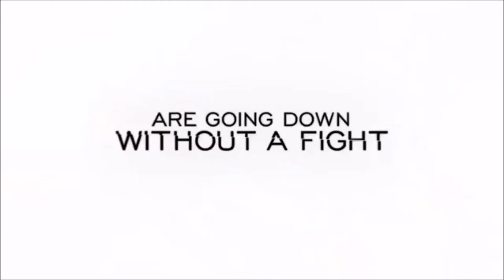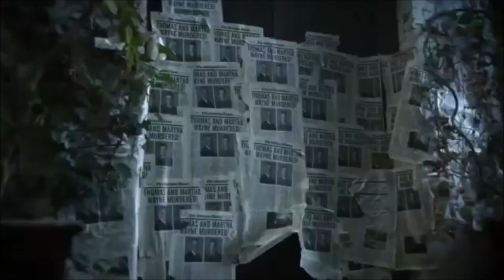GOTHAM Season 4 & 5 Big Trailer | Fan Trailer Compilation (By PaullyYTMovies)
This trailer is a one big mashup trailer made from these videos.
And I'm really excited to show you this masterpiece. Gotham is my favourite show. :)